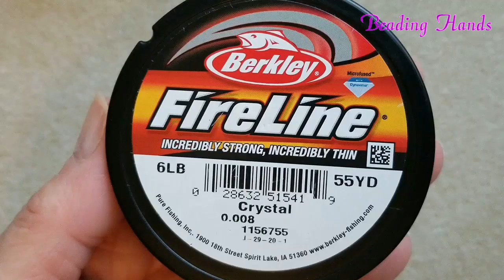Bicone Earrings / Valentine's Day Earrings / DIY How to make beaded earrings / beaded jewelry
Gorgeous earrings perfect for special occasions

Materials:
4mm bicones
3mm bicones
11/0 seed beads
earring hooks
beading needle #11
thread length of 34 inches (x2)

Beading hands 💖